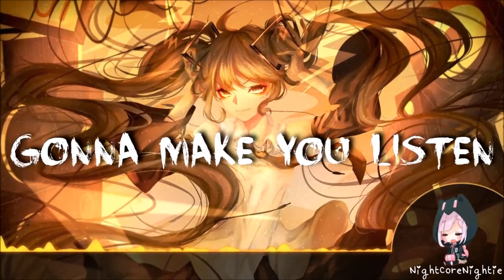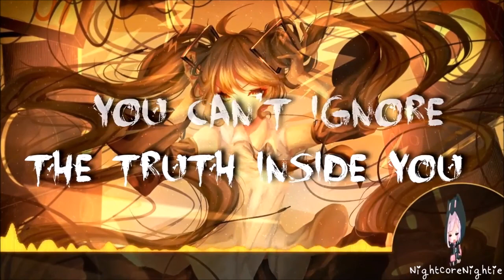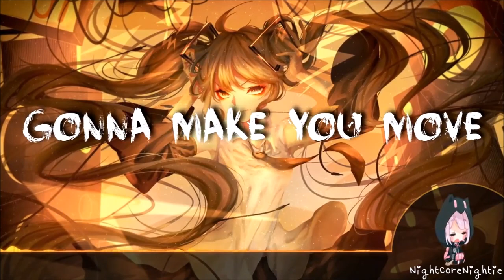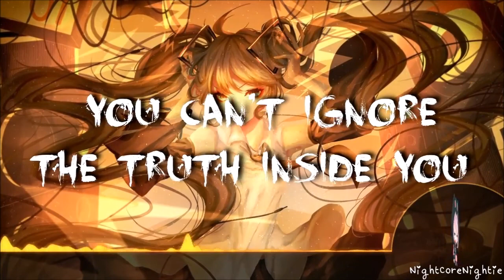Nightcore - Too Loud - 1 Hour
Sorry for missing 2 uploads